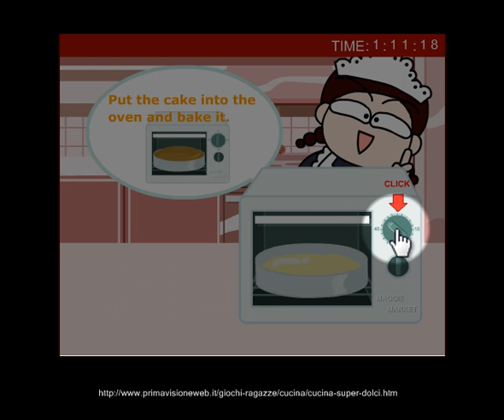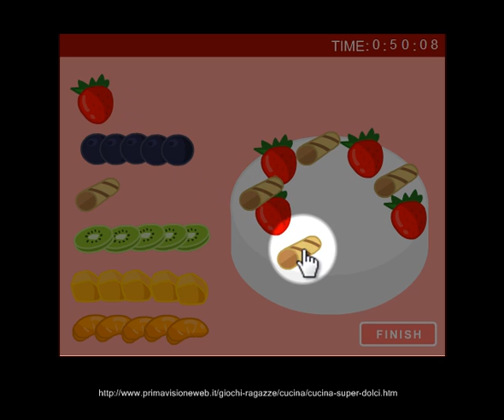Super Dolci - Giochi Ragazze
Impara giocando come preparare un dolce da vera pasticciera. Completa ogni fase in tempo record per battere i tuoi amici. Gioca online sul sito